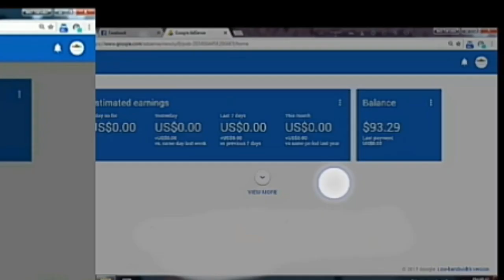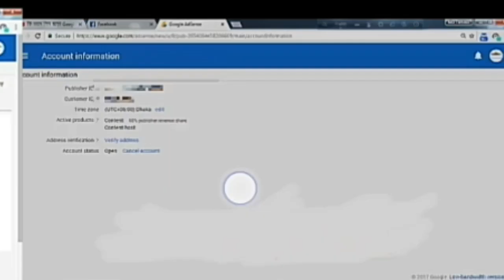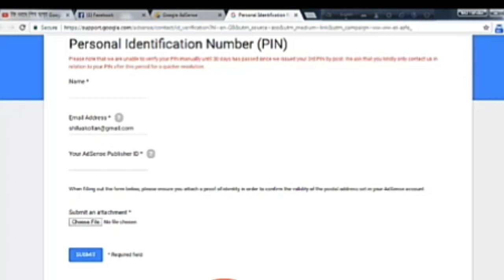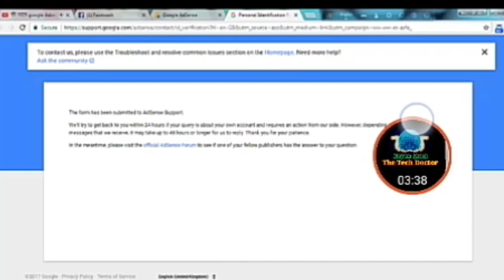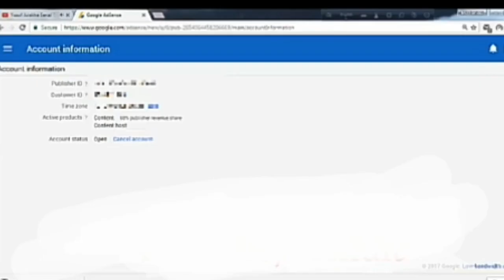পিন ছাড়া এডসেন্স ভেরিফিকেশন how to verify adsense account without pin bangla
কি ভাবে পিন ছাড়া Google Adsense ভেরিপাই করবেন| How To Verify Google Adsense Account Without Pin Code
কি ভাবে পিন ছাড়া Google Adsense বেরিপাই করবেন| How To Verify Google Adsense Account Without Pin Code
How To Verify Google Adsense Account Without Pin Code
কি ভাবে পিন ছাড়া Google Adsense বেরিপাই করবেন
কি ভাবে পিন দিয়ে Google Adsense বেরিফাই করবেন | How to Verified Google Adsense Account
Not Received Google Adsense Pin- How to still verify the Address?
adsense address verification by bank statement
google adsense address verification letter
buy verified adsense account
how to track google adsense pin
buy pin verified adsense account
your payments are currently on hold because you have not verified your address.